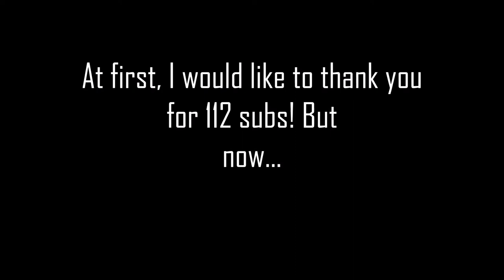LEGO Figure of the Day #24 | Tusken Raider! (Stop Motion Review)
Hello There!
Here comes my 23th Lego Stop Motion Figure Review! This time, i will show you a Tusken Rider minifig, Enjoy!